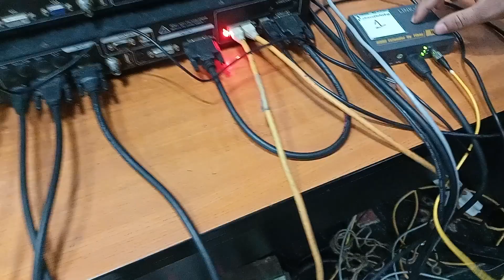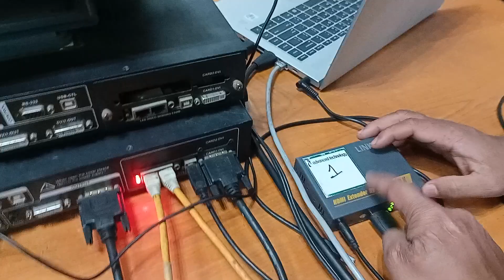Akash TV to LED Screen Connection Live